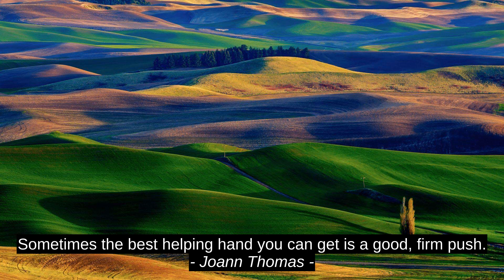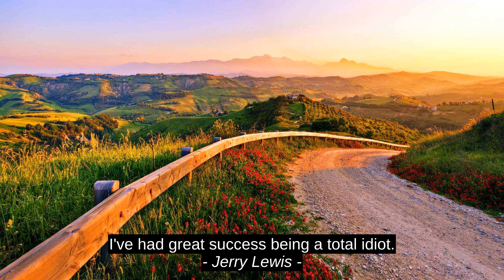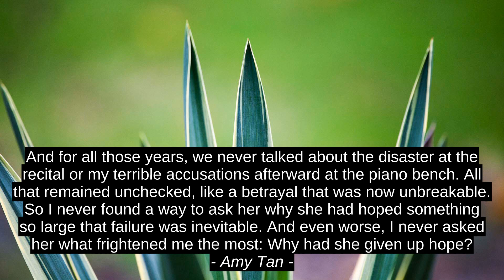Best Motivation Quotes - Milad Ghane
Matisyahu, Amy Tan, Jerry Lewis, Yana Toboso, Bill Gates, David Eddings, Joann Thomas, Milad Ghane, motivation, citation, best, inspiration, success, top, quotes